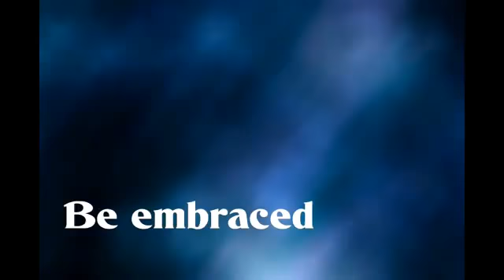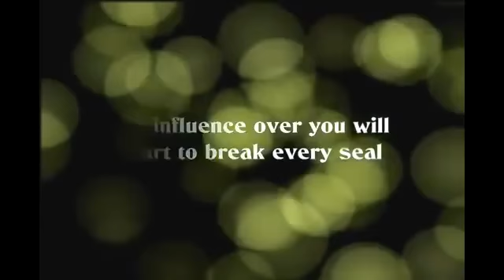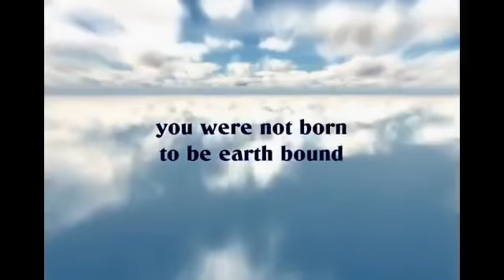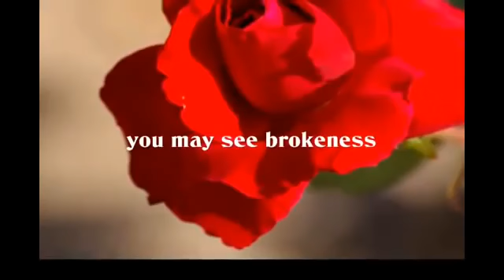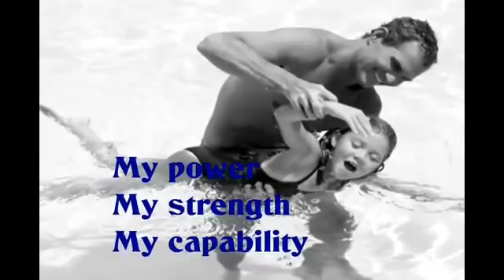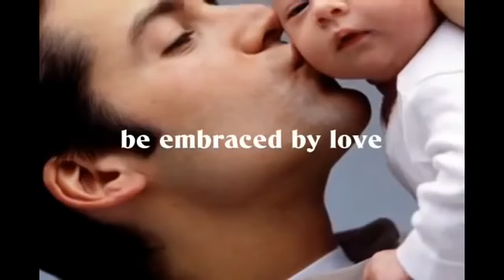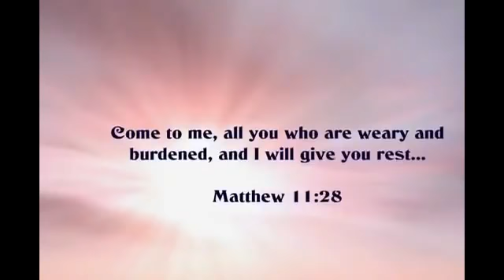End Times BeHeavenbound Worship Draw Near to God and GODS LOVE will Draw Near to You - May 2022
BIDEN BLAMES UNVACCINATED FOR PANDEMIC SURGE DEMANDS EVERY USA CITIZEN GET VAXXED

Putin Russia military NOT so Great in Ukraine 9 Russian Generals & 200+ high ranking officers killed current events 2022

Putin Russia military NOT so Great in Ukraine Warship tanks armored vehicle Losses 15k troops killed

Russia claims Hitler Jewish & blamed Jews for Millions of Jews murdered in Holocaust Current Events 2022

USA Biden 33 Billion Dollars for Ukraine Weapons & Aid in defiance of Putin Nuclear Threat current events 2022

End Times BeHeavenbound Bloodgood Rock Praise Jesus taken down off Calvary Cross HE is the Messiah

U2Bheavenbound End Times News Current Events Bible Prophecy Wars Rumors of Wars NATO Russia Ukraine 2022

Russia Ukraine invasion leads to Ezekiel 38 Gog Magog War in Israel End Times update Bible Prophecy current events 2022

Jeremiah 1:19 They will Fight against You But they shall Not Prevail against You For I AM with You says the Lord to Deliver You

Human Animal Chimp DNA mixed Genetically Modified Man playing God BeHeavenbound End Times News

Calvary Chapel Brian Brodersen Greg Laurie Rick Warren hillsong churches embrace doctrines of demons current events

Calvary Chapel Brian Brodersen Ecumenical Pope Francis Catholicism Rick Warren SaddleBack Church Purpose Driven Life False Teaching

Calvary Chapel Brian Brodersen Rick Warren Saddleback Churches New Ecumenical Emergent interfaith Ecumenical Catholicism Pope Francis

RAW WHO DIRECTOR GENERAL DR. TEDROS DECLARES COUNTRIES GIVING BOOSTERS TO CHILDREN TO KILL THEM